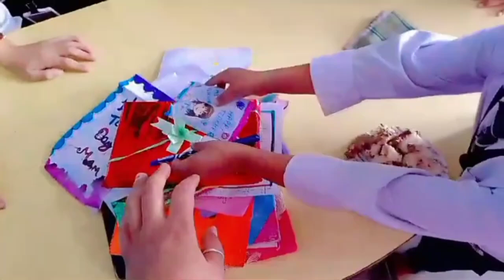MY 1st TEACHER'S DAY CELEBRATION AS A TEACHER. BACCO NE DIYE GIFTS 🎁.@rimpysainiofficial0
MY 1st TEACHER'S DAY CELEBRATION 🎉 AS A TEACHER. @rimpysainiofficial0

Hi  Doston

Happy Ganesh Chaturthi Doston , Aaj 5th Times Ho Gaye Hai Bappa Ko Humare Ghar Aate Huye . Bahut Khushi To Rahi Hai. Aapko Kaisa Laga Dekhne Ke Liye Pura Vlog Dekhe Or Enjoy Karen

SHUKRIYA HAMARE SABHI VIDEO KO ITNA PYAR DENE KE LIYE

 ICON

                       AND
                              KEEP SUPPORTING 🙏